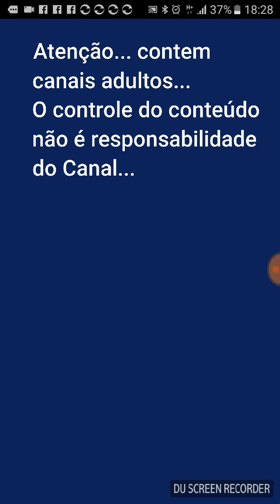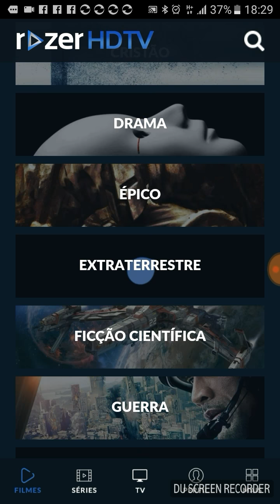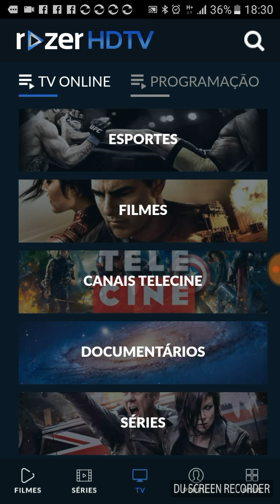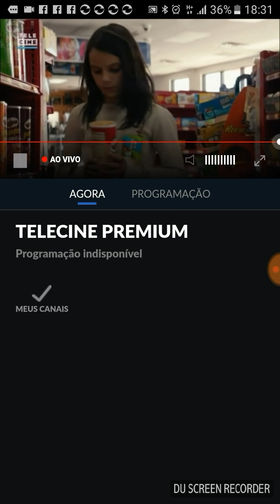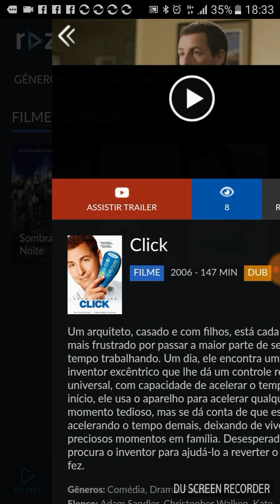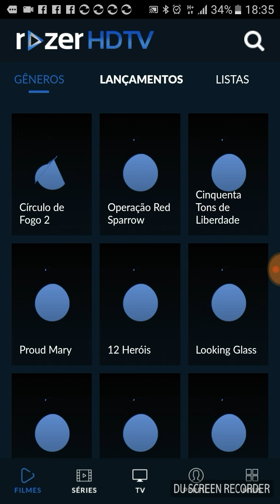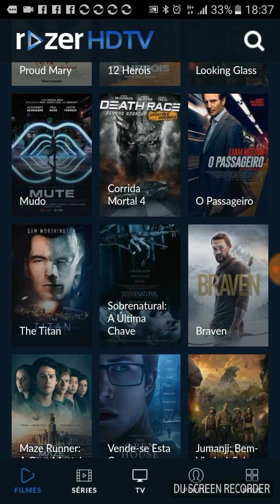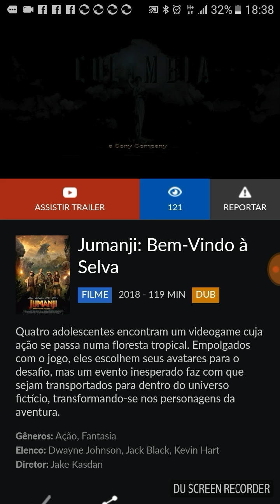O melhor app de filmes, séries e TV 2018